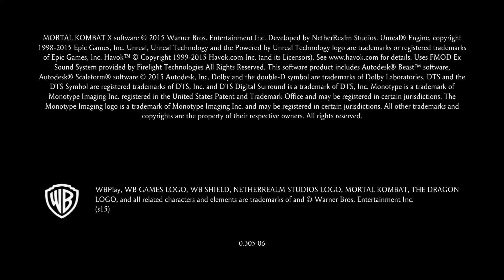Mortal Kombat XL_20190207184815